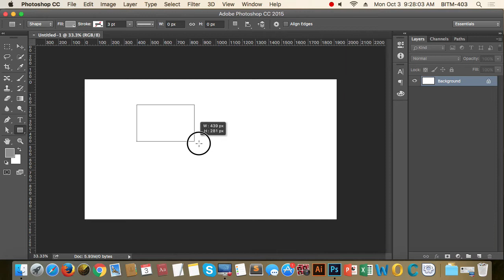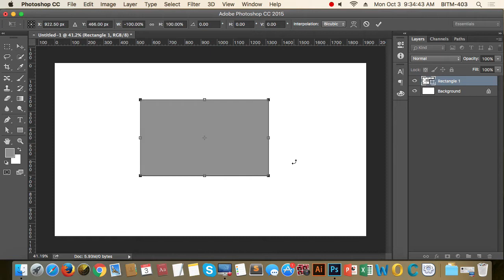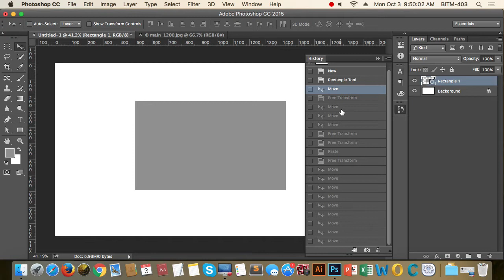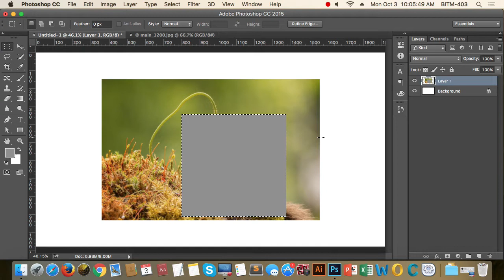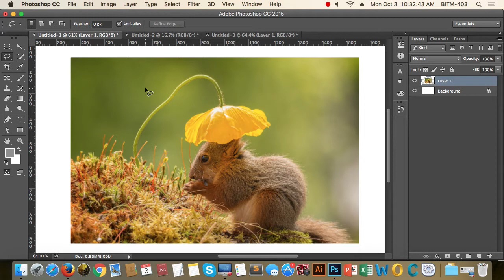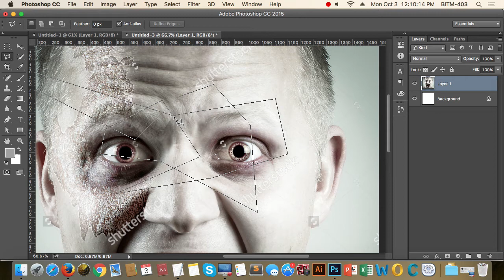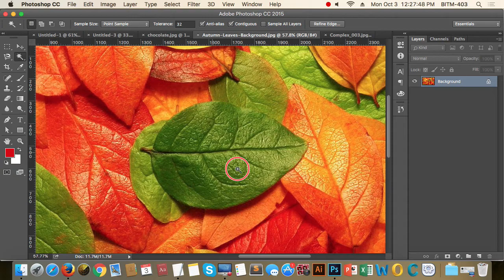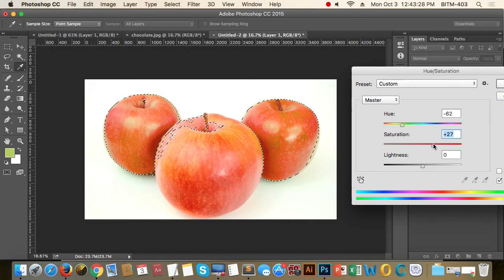11th Class Batch 19